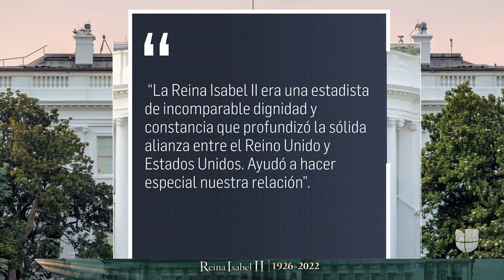Relación de la reina Isabel II y EEUU: seis visitas a la Casa Blanca y reuniones con 13 presidentes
La reina Isabel II se reunió personalmente con 13 de los últimos 14 presidentes de EEUU, desde Harry Truman hasta Joe Biden. "Era una estadista de incomparable dignidad y constancia que profundizó la sólida alianza entre el Reino Unido y EEUU", aseguró el presidente Biden a través de un comunicado. La reina tuvo la oportunidad de pisar la Casa Blanca en seis ocasiones, la última fue en 2007 cuando visitó al presidente George W. Bush.

Patricia Janiot